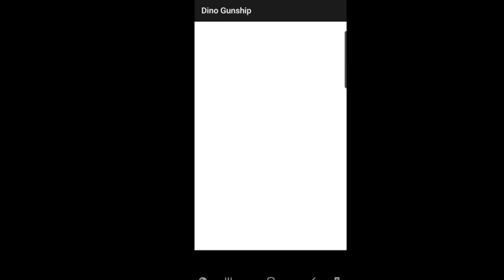Nivel Extremo ! Cazador vs Dinosaurios furiosos ! Dino Gunship !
Todos los videos de este canal estan grabados por mi Samsung S9 y editado por mi persona